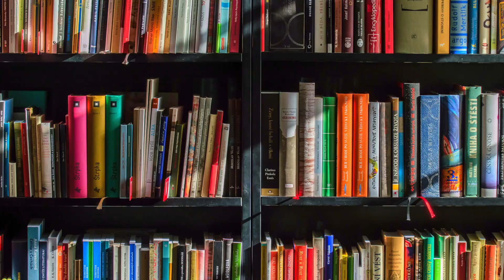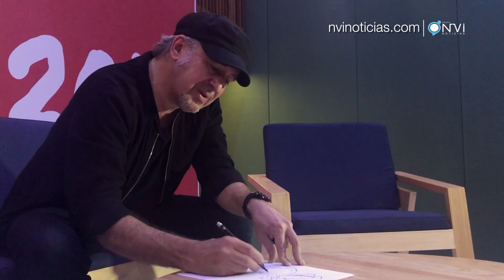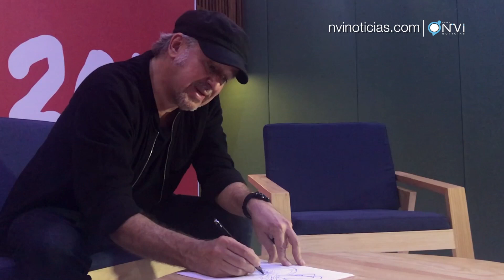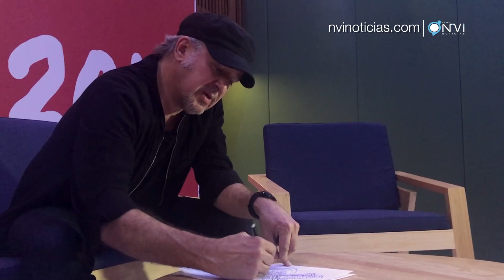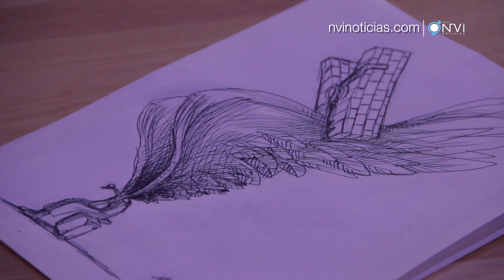Ángel Boligán nos plática de su proceso creativo